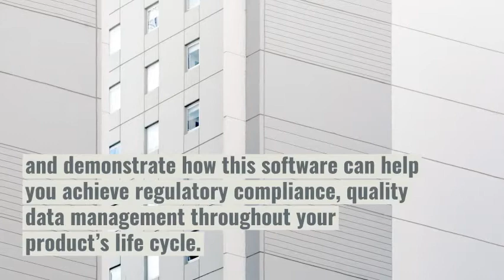Navigating data management challenges in the pharmaceutical life cycle